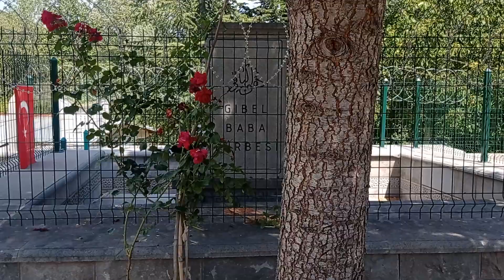Gıbel Baba Türbesi 🕍